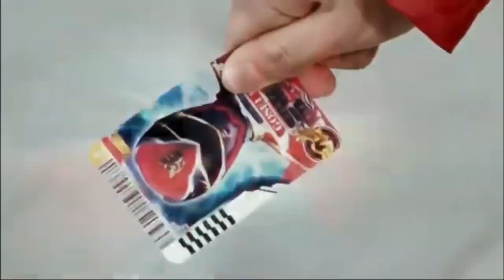Power Rangers Megaforce w/Samurai | Third Official Opening Intro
Power Rangers Megaforce & Power Rangers Samurai
Team Up intro with all the cast members

Cast:
Andrew Gray as Troy Burrows, the Megaforce Red
Christina Masterson as Emma Goodall, the Megaforce Pink
Azim Rizk as Jake Holling, the Megaforce Black
Ciara Hanna as Gia Moran, the Megaforce Yellow
John Mark Loudermilk as Noah Carver, the Megaforce Blue
Chris Auer as the voice of Robo Knight

Alex Heartman as Jayden Shiba, the first Red Samurai Ranger.
Erika Fong as Mia Watanabe, the Pink Samurai Ranger.
Hector David Jr. as Mike Fernandez, the Green Samurai Ranger.
Najee De-Tiege as Kevin Douglas, the Blue Samurai Ranger.
Brittany Anne Pirtle as Emily Stewart, the Yellow Samurai Ranger.
Steven Skyler as Antonio Garcia, the Gold Samurai Ranger.
Kimberley Crossman as Lauren Shiba, the second Red Samurai Ranger.

Rene Naufahu as Mentor Ji
Felix Ryan as Spike Skullovitch
Paul Schrier as Farkas "Bulk" Bulkmeier
Shailesh Prajapati as Ernie
Ian Harcourt as Mr. Burley
Rick Medina as Deker